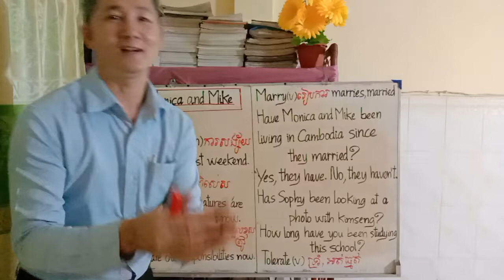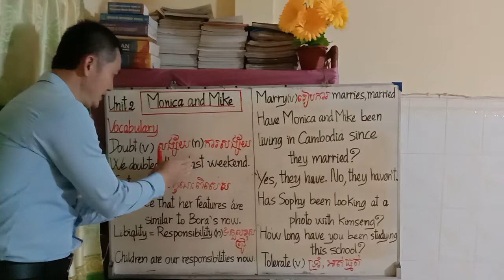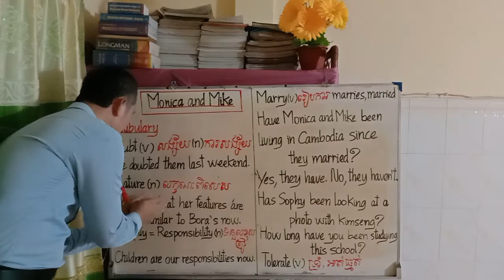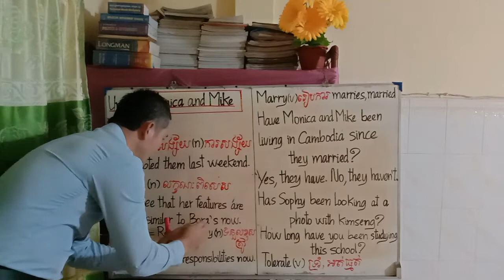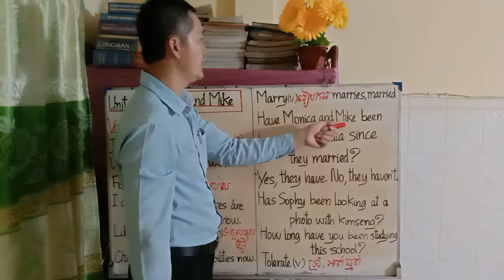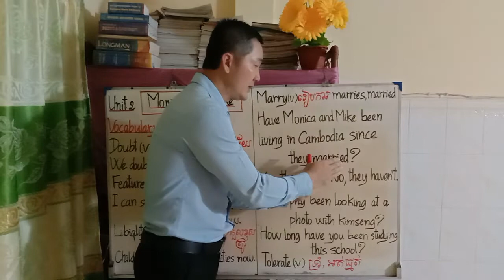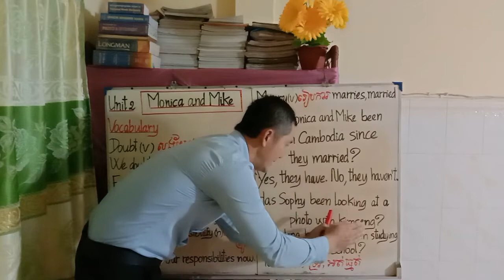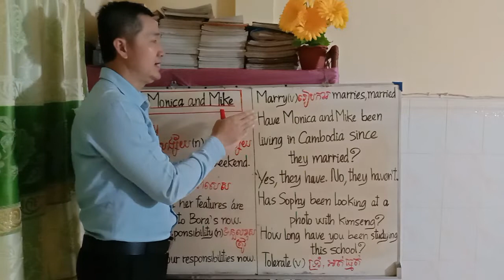English, Grade 10, Chapter 18 RELATIVES, Unit 2 Monica and Mike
This unit can educate students about speaking skills and practicing questions in the present perfect continuous with answers. At the end of the unit, students will be able to:
_ learn some new vocabulary.
_ improve their questions in the present perfect continuous with answers clearly.
_ build up their listening, reading, speaking, writing correctly and appropriately.